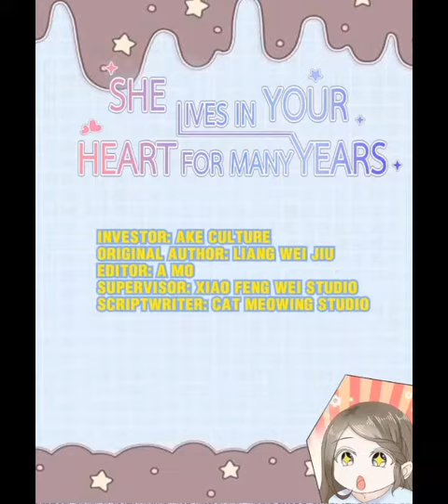Tittle: she lives in your heart for many years (ep:04) Author: Liang Wei Jiu